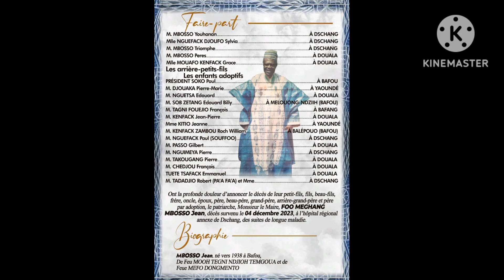YEMBA TV: JOURNAL DU 1ER FEVRIER 2024